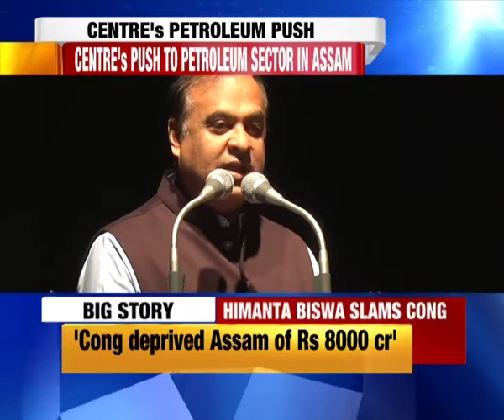Himanta Biswa Sarma lauds Centre's push to petroleum sector in Assam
Assam Health and Finance minister Himanta Biswa Sarma today lauded the Centre, especially Union petroleum minister Dharmendra Pradhan for taking steps to boost the petroleum sector in Assam.
Addressing party members during a meeting in Guwahati, Sarma said, the BJP-led government is reversing the wrongs done by the previous Congress government led by Manmohan Singh is depriving Assam of Rs 8,000 crore from the sector.
Sarma also added that the Centre's push will increase production in the Numaligarh Refinery from the current 3 million metric tonnes to 9 million metric tonnes and even open up south Asian markets.